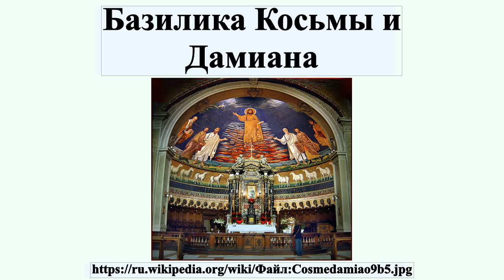Базилика Косьмы и Дамиана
Базилика Косьмы и Дамиана — древняя христианская церковь в Риме, на форуме Веспасиана.После того, как Амаласунта, дочь остготского короля Теодориха, в 527 г.подарила папе Феликсу IV форумскую библиотеку с языческим храмом Ромула , папа распорядился объединить оба здания и, в противовес процветавшему в этой части Рима культу Кастора и Поллукса, освятил храм в память греческих братьев Косьмы и Дамиана.В 1632 г.

Профиль автора: Ricardo André Frantz (User:Tetraktys)